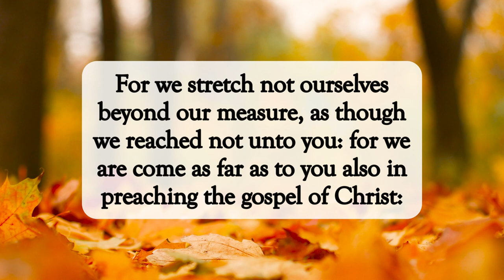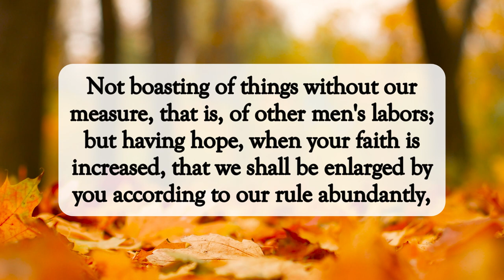Comparing and Measuring Yourselves🙏🏽dailyword